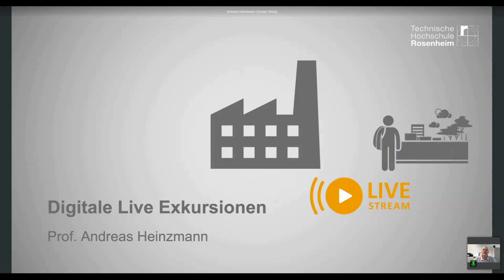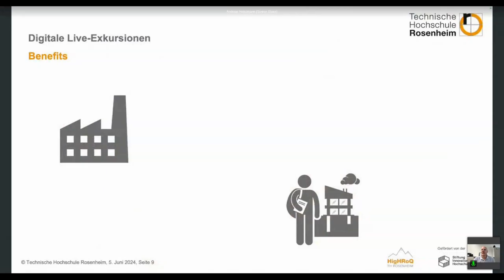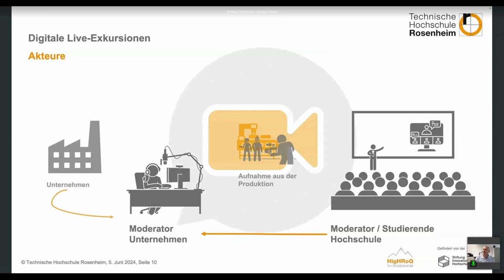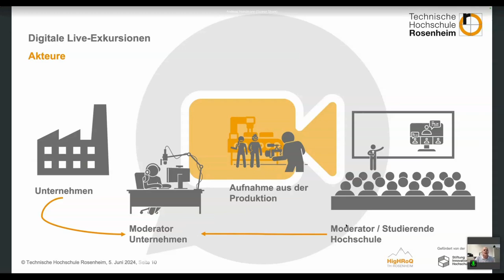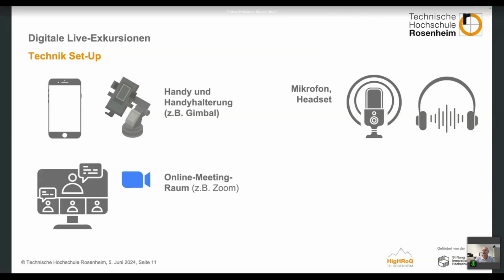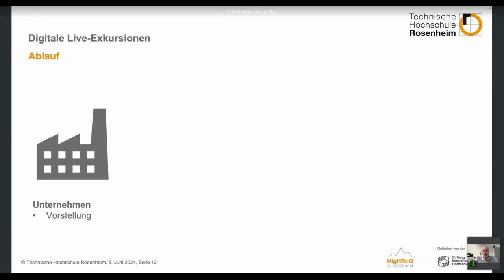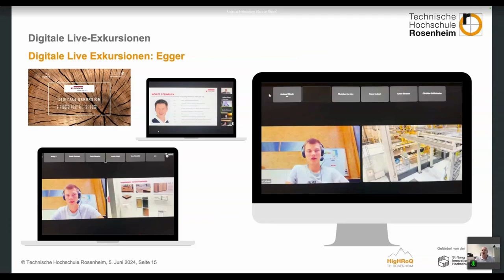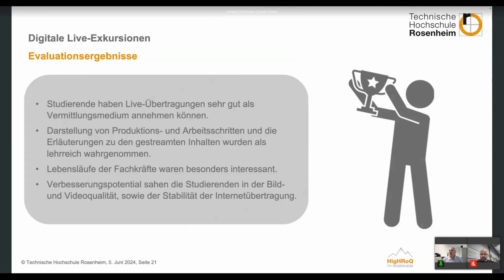Digitale Live Exkursionen an der Fakultät für Holztechnik und Bau - Andreas Heinzmann - U:FF 2024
Digitale Live Exkursionen an der Fakultät für Holztechnik und Bau: Ein Input von Andreas Heinzmann auf dem University:Future Festival 2024.

Die neuen Kommunikationsmedien und die daraus entstandenen neuen virtuellen Lebenswelten schaffen neue Ressourcen. Diese Chance wird in der Fakultät für Holztechnik und Bau der Technischen Hochschule Rosenheim genutzt, um Exkursionen digital und live anzubieten. Um theoretische Lehrinhalte aus der Holzverarbeitung Studierenden besser zu vermitteln, werden digitale Live-Exkursionen mit Hilfe von Videokonferenzen in Unternehmen als Lehrveranstaltungsformat angeboten.
Digitale Live Exkursionen ermöglichen den Studierenden der Fakultät für Holztechnik und Bau der Technischen Hochschule Rosenheim einen Einblick in für ihren Studiengang relevante Unternehmen. Studierende erhalten dabei die Möglichkeit, wichtige Produktions- und Fertigungsschritte von Unternehmen visuell zu erleben sowie Fachkräfte kennen zu lernen.
Studierende können hier Einblicke in die hoch automatisierte Produktion von führenden Unternehmen aus der Holzverarbeitungsbranche erhalten. Darüber hinaus wird es ihnen in mehreren Online-Sessions ermöglicht, sich mit Beschäftigten aus unterschiedlichen Tätigkeitsbereichen des Unternehmens auszutauschen und Fragen zu stellen.

Andreas Heinzmann war bis 8/2016 Geschäftsführer der Schuler Consulting GmbH und ist seit 9/2016 Professor für Fertigungsautomatisierung und Unternehmensplanung sowie Studiengangsleitung Master Holztechnik an der Technische Hochschule Rosenheim. Seit 6/2021 ist er außerdem Co-Founder und Geschäftsführer der holzbau.tech GmbH.